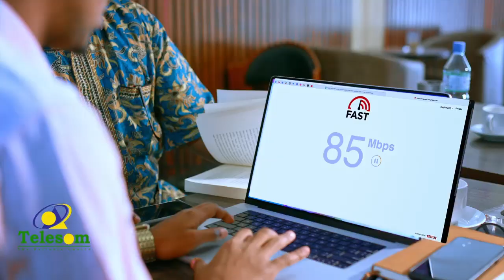Khasaaraha Uu Sababay Daad Ku Soo Rogmaday Magaalada Qardho Ee Puntland